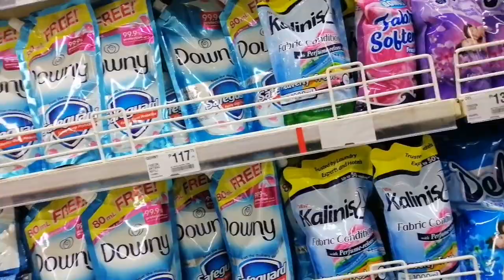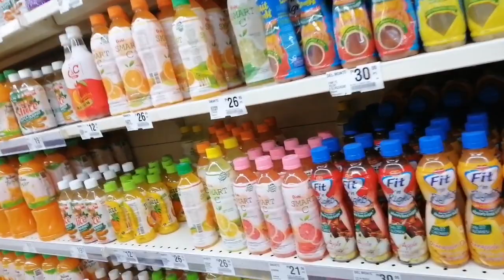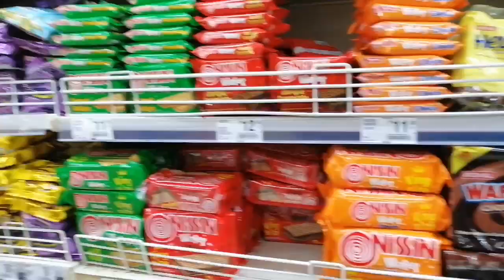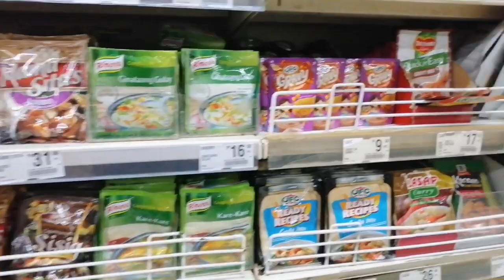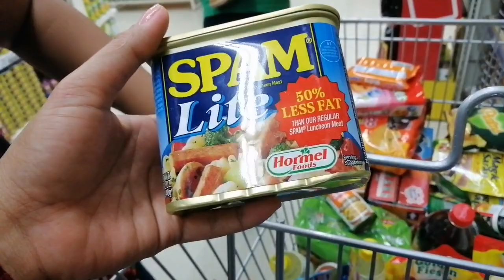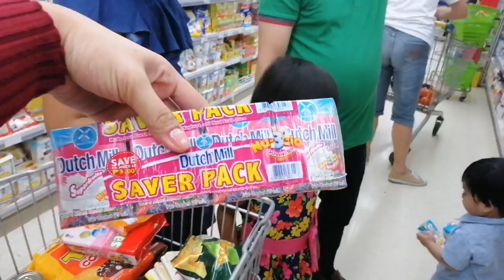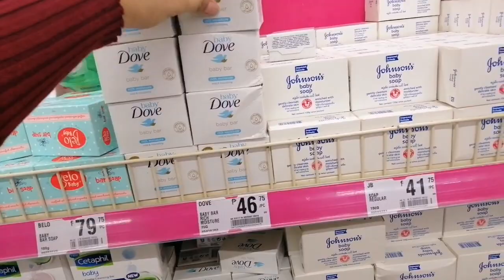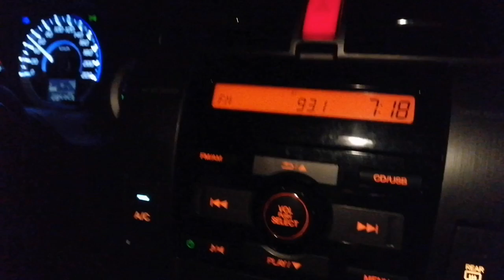GROCERY SHOPPING NAG HAKOT SI JAIRO SA GROCERY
Hi Fams its a family day Big boy na talaga ang baby jairo namin Marunong na sya Mag pabili haha Sana na Enjoy nyo po ang aming Vlog Fams ❤
ENJOY LIFE WITH YOUR FAMILY❤👪👩‍❤️‍👩
ALWAYS GREATFUL & THANKFUL
ALWAYS PRAY TO GOD FOR A WONDERFUL LIFE
POSSITIVE AND SMILE🤗
(BY MOMSHERHODS FAMILY) GOD BLESSED YOU ALL🙏